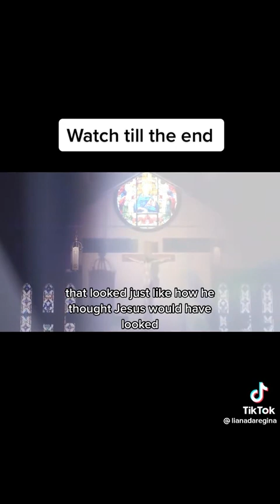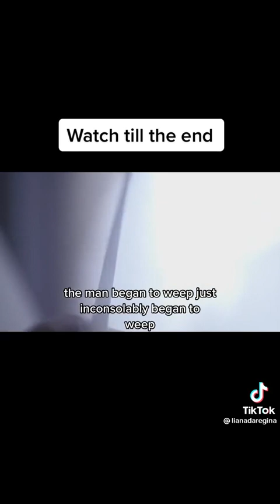Leonardo da Vinci. Judas Iscariot. Jesus Christ our Lord and Saviour.